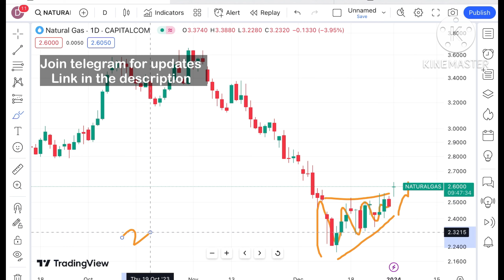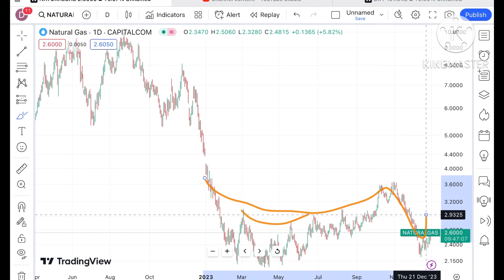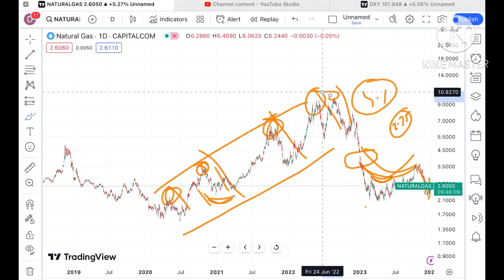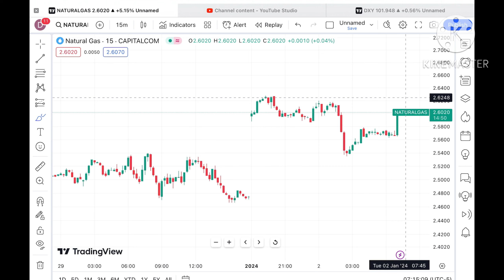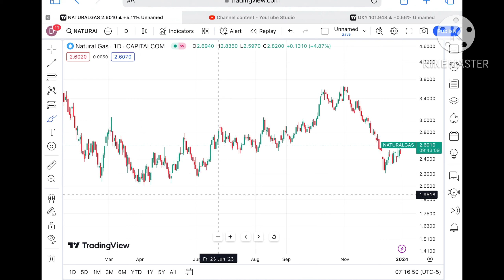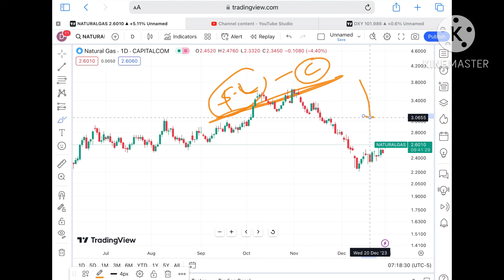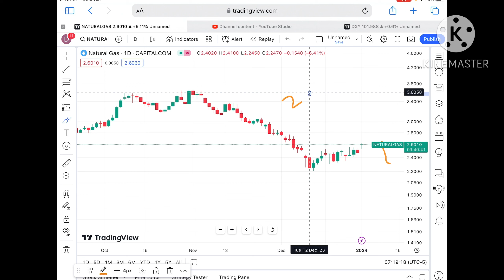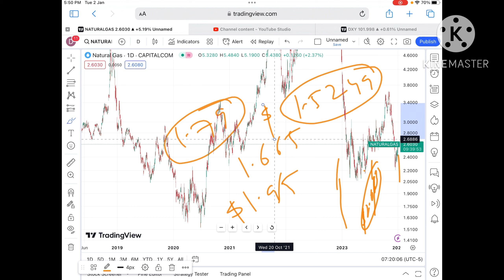Natural Gas Analysis | 3-4 January ’24 | Natural Gas Forecast | Natural Gas News Today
Natural Gas price analysis for 3-4 January 2023 || Natural gas Analysis || 3-4 January 2023 || natural Gas Outlook || Is this The Best 3-4 January 2023 | Time To Invest In natural gas?

 Natural gas price today  | XNGUSD

Natural gas price analysis in Year 2024

In this video , I’m giving detailed analysis with key support & Resistance for commodities and forex analysis for coming trading sessions. Market at all time highs.